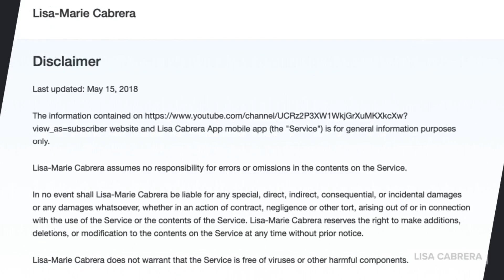JaTyrone Travell Hollis